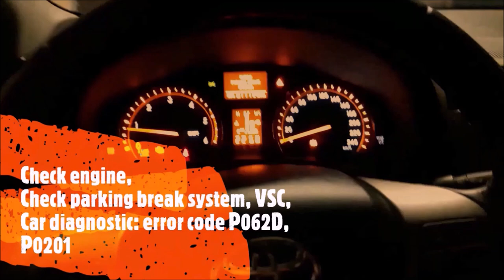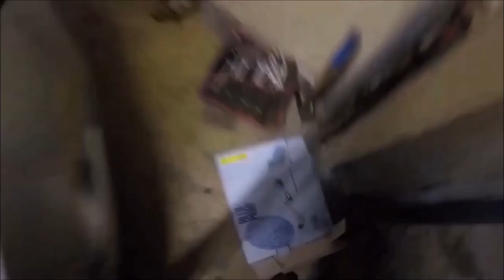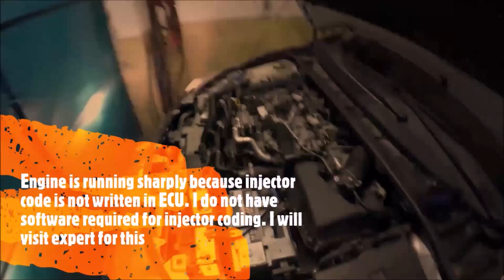How to Replace diesel Injector Toyota Avensis T27 2.0 D4D 93kw, error code p062D, p0201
Check engine, "Check parking break system", VSC?
Error code: p062D, p0201?
Probably diesel injector is dead